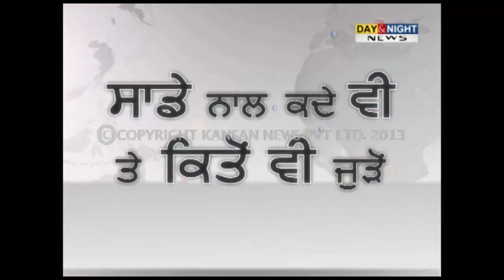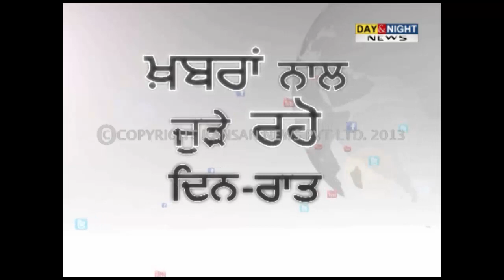Jassi Jasraj - Bikkar Bai Senti Mental